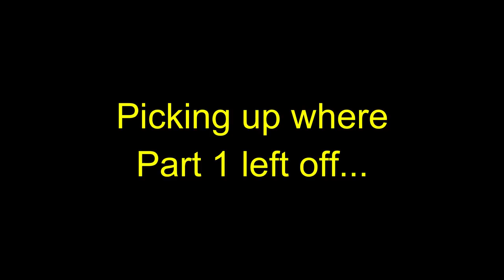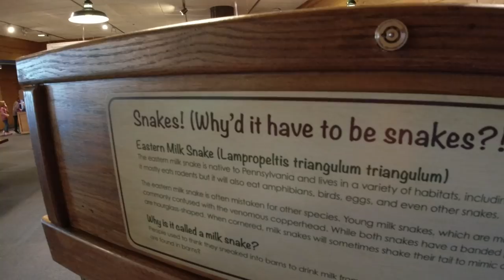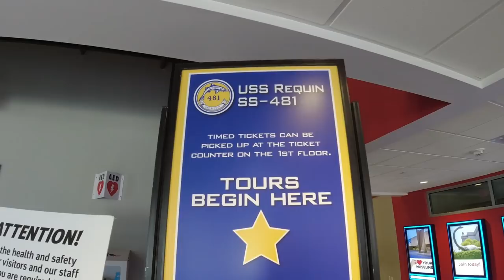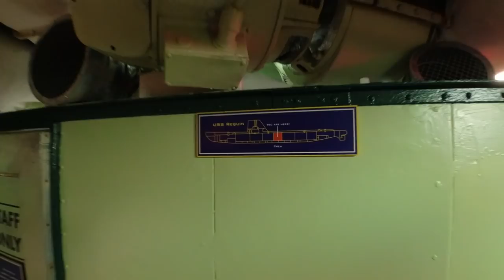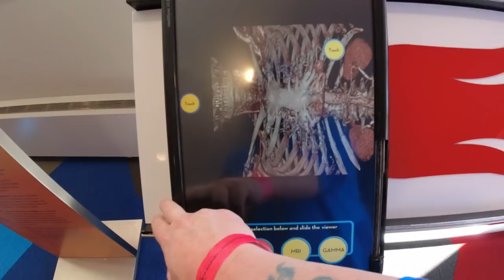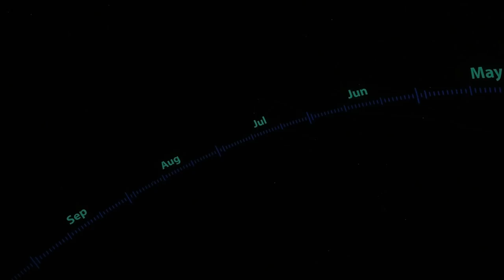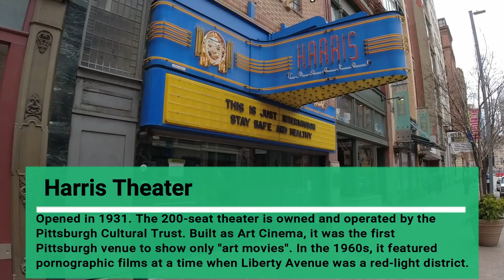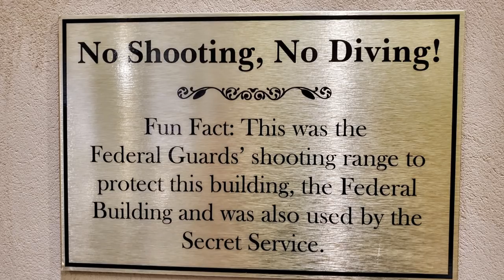Downtown Pittsburgh Pa - Carnegie Science Center & Walking The Streets / Part 2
Welcome back to Part 2 of Day 1 in Downtown Pittsburgh. In this video we continue checking out the Carnegie Science Center. After that I head back onto the streets and later on we get dinner and do some swimming at the Hotel. Enjoy